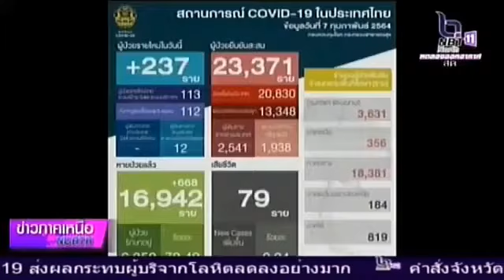ส่งนักรบชุดขาวไปดูแลผู้ป่วยโควิด 19 ที่จังหวัดตาก